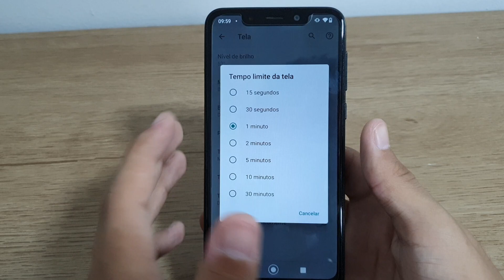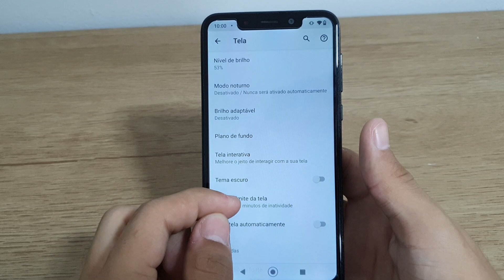Como aumentar o tempo de atividade da tela no seu Moto one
Fala pessoal!! vou mostrar passo a passo de como aumentar o tempo de atividade da tela no seu Moto one

★ LINK ONDE COMPRAR:
★Moto G60